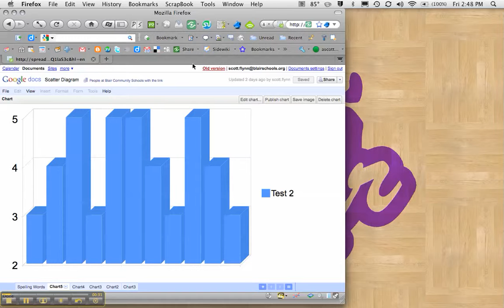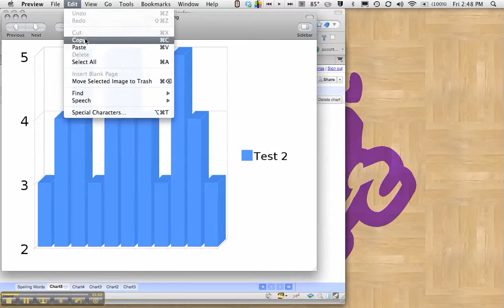Google Docs Chart to Word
Captured by BlairSchoolsVideo